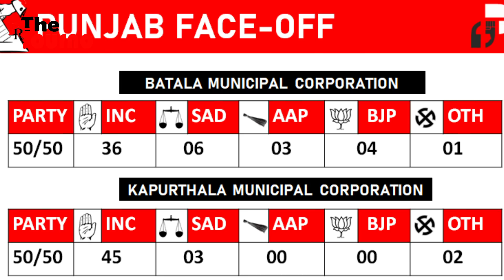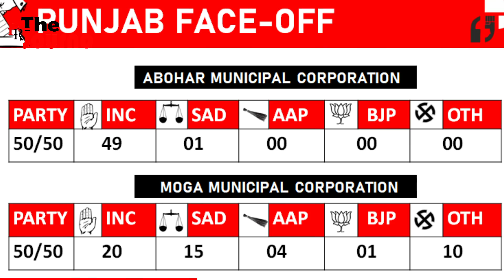ബിജെപി സംപൂജ്യരായ പഞ്ചാബിലെ 7 കോര്‍പ്പറേഷനിലേയും അന്തിമഫലം.. | Punjab Municipal election Result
പഞ്ചാബ് മാതൃക പിന്തുടര്‍ന്നാല്‍ ബിജെപി മുക്തഭാരതം വേഗത്തില്‍ സംഭവിക്കും